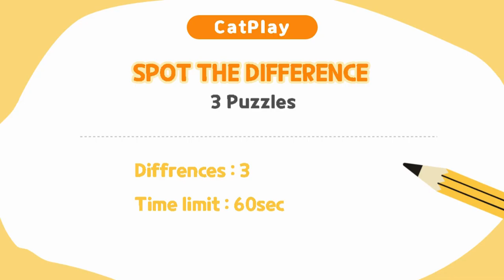Spot The Difference 틀린그림찾기/ Airplane & kitten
What are adorable cats doing today? Where are the kittens going on the airplane?  The pictures make you wonder where they are trying to go together.

There are three puzzles in the quiz, and for each puzzle you have to find three different locations - can you solve all three puzzles featuring adorable and beautiful cats?

Have fun solving our other picture finder puzzles featuring adorable cats. Have fun!